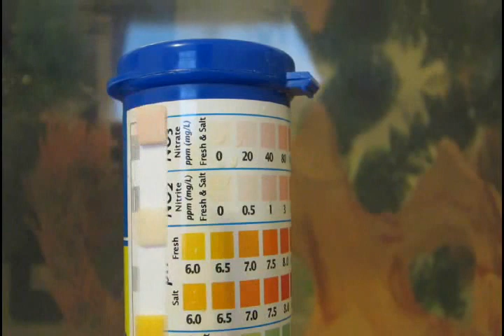API 5in1 Test Strips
How to use API 5in1 Aquarium Test Strips. These are used for both freshwater and saltwater tanks and test Nitrate (NO3), Nitrite (NO2), pH, KH (Carbonate Hardness), and GH (General Hardness).